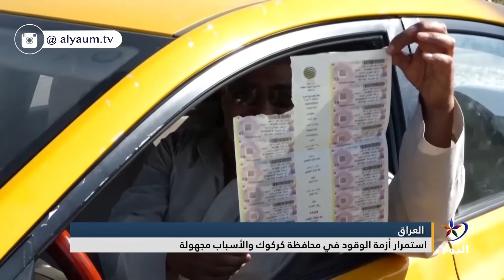استمرار أزمة الوقود في محافظة كركوك والأسباب مجهولة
إعداد : حيدر عودة

تابعوا قناة اليوم على التردد:
 12687_27500 (H) _NILESAT